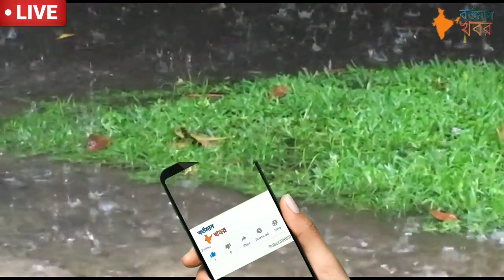আবহাওয়ার খবর ll লণ্ডভণ্ড গোটা উপকূল l বিদ্যুৎহীন ৯৪০টি গ্রাম ll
আবহাওয়ার খবর ll দক্ষিণবঙ্গে আসছে ঝড় বৃষ্টি? আজ কোথায় কোথায় বৃষ্টি? west bengal l Bangladesh news

আবহাওয়ার খবর ll ধেয়ে আসছে ভারী বজ্রবৃষ্টি ll West Bengal Weather l Bangladesh Weather Report Today

আবহাওয়ার খবর l পশ্চিমবঙ্গ ও বাংলাদেশে ১০দিন টানা ঝড়-বৃষ্টি l অন্যদিকে পুড়বে বাংলা l Weather News

বাংলাদেশ ও পশ্চিমবঙ্গের জেলায় জেলায় প্রবল ঝড়-বৃষ্টিতে ভাসাবে l West Bengal l Bangladesh Weather

আবহাওয়ার খবর ll এবার বাংলা জুড়ে বিধ্বংসী বৃষ্টি ll আজকের আবহাওয়া কেমন থাকবে? Weather Report Today

অবশেষে বাংলায় প্রবেশ বর্ষা ll বর্ষা নিয়ে সুখবর দিল হাওয়া অফিস ll West Bengal Weather Report Today

সাবধান! আজই তৈরি হবে ঘূর্ণিঝড় "বিপর্যয়" ll ধেয়ে আসছে ঝড়-বৃষ্টি l Cyclone Update l Weather Report

আর মাত্র কয়েক ঘণ্টা ll ক্রমশ শক্তি বাড়িয়ে ধেয়ে আসছে ঘূর্ণিঝড় "বিপর্যয়" ll Cyclone Update Today

আসছে তিনটি শক্তিশালী ঘূর্ণিঝড় ll কবে ও কোথায় আছড়ে পড়বে?অপেক্ষা করছে কোন দুর্যোগ? Cyclone Update

একটা নয়,দুটো নয় ধেয়ে আসছে তিনটি ঘূর্ণিঝড়? জারি আগাম সতর্কতা ll Cyclone update l weather report

আবহাওয়ার খবর ll আসছে বজ্রবিদ্যুৎ সহ ঝড়-বৃষ্টি ll West Bengal Weather report ll Today Bangla news

জোড়া বিপদের সংকেত ll দুই বাংলায় কতটা প্রভাব জোড়া ঘূর্ণিঝড়ের?
আরও শক্তিশালী হচ্ছে জোড়া ঘূর্ণিঝড় ll ১৮০-২০০ কিমি বেগে বাংলায় ধেয়ে আসছে ঘূর্ণিঝড় তেজ ll Cyclone

ঘূর্ণিঝড় তেজ ও বিপর্যয়ের আবারও দিক পরিবর্তন ll এবার পশ্চিমবঙ্গ ও বাংলাদেশ এর জন্য সতর্কবার্তা ll

বিরাট পরিবর্তন ঘূর্ণিঝড়ে l বর্তমানে কোন দিকে অভিমুখ ঘুর্ণিঝড়ের? কত কিমি গতিতে ধেয়ে আসছে? Cyclone

আবহাওয়ার খবর ll ঘূর্ণিঝড় "বিপর্যয়" এর অভিমুখ বদল ll কোন দিকে মুখ?? Cyclone l Today Bangla news

এবার জোড়া ঘূর্ণিঝড়ের বিপদ l বিধ্বংসী রূপ নিয়ে ধেয়ে আসছে বাংলায় l Cyclone l Weather report Today

আবহাওয়ার খবর ll আসছে জোড়া ঘূর্ণিঝড় ll বিধ্বংসী ধ্বংসলীলা চালাতে ll Weather Report l Cyclone News

আসছে বিধ্বংসী ঘূর্ণিঝড় "বিপর্যয়" ll কবে কোন উপকূলে আঘাত হানবে??

আবহাওয়ার খবর ll সাগরে তৈরি ঘূর্ণাবর্ত l বাংলার জেলায় জেলায় আসছে "লু" জারি সতর্কতা ll

আবহাওয়ার খবর ll আসছে বজ্রবিদ্যুৎ সহ ঝড় বৃষ্টি ll West Bengal weather l Bangladesh Weather Report

আবহাওয়ার খবর ll আবারও আসছে কালবৈশাখী ঝড় ll West Bengal Weather ll Bangladesh Weather Report Today

আর কিছুক্ষনের মধ্যে বাংলাদেশ ও পশ্চিমবঙ্গে ধেয়ে আসছে শক্তিশালী কালবৈশাখী ll Weather Report Today

আবহাওয়ার খবর ll ঘূর্ণিঝড়ের ভয়ঙ্কর কালবৈশাখী ঝড়-বৃষ্টি ll West Bengal Weather Report Today

মোচা"র পর চলতি মাসেই আছড়ে পড়তে চলেছে সাইক্লোন "ফ্যাবিয়েন" ll Cyclone Update l Today Bangla news

জেলায় জেলায় আসছে শক্তিশালী কালবৈশাখী ঝড়-বৃষ্টি ll West Bengal l Bangladesh Weather Report Today

westbengalweatherreporttoday bangladeshweatherreport cycloneupdate Cyclone_Mocha Bortomankhobor আবহাওয়ারখবর# ভয়ঙ্কর_তাপপ্রবাহ#CycloneUpdate#Cyclone_Mandous#Winter_Updatr#WestBengalWeatherReportToday#CycloneUpdate#BangladeshWeatherreport#Bortomankhobor#Todaybanglanews.